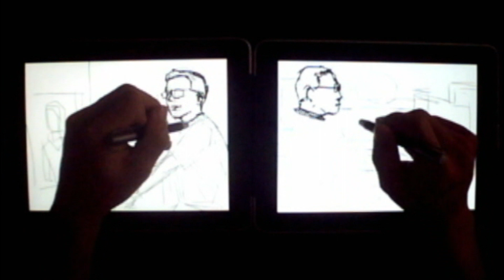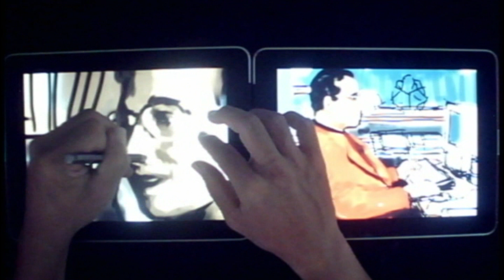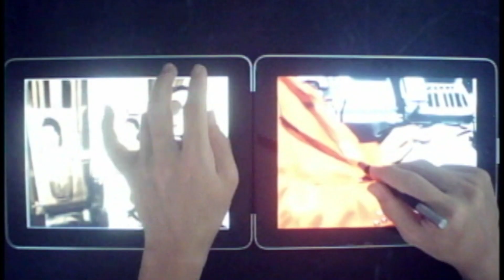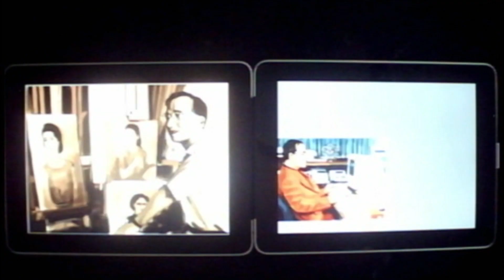ในหลวง01